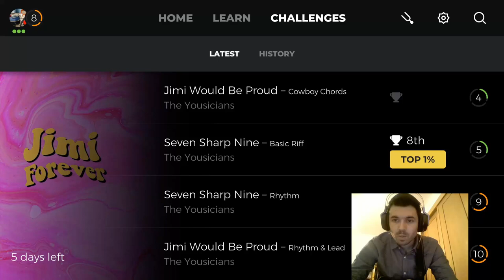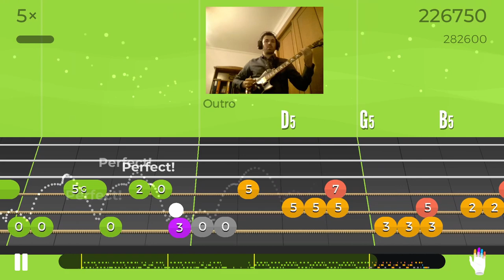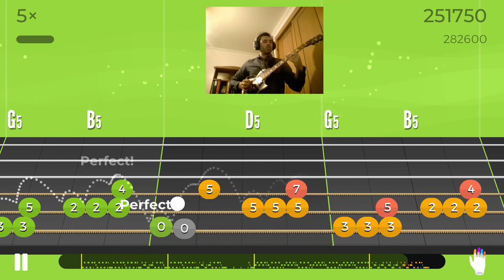Seven Sharp Nine - Level 5 Basic Riff - Jimi Forever Challenge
In this video you have the gameplay of Seven Sharp Nine by the Yousicians, Level 5 Basic Riff, Jimi Forever Challenge. Enjoy!